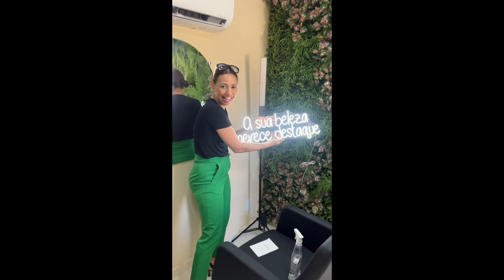VLOG: Tudo que rolou no final de semana